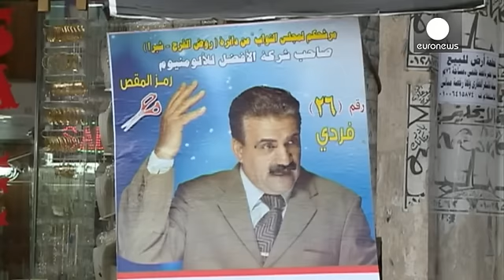Egito: Eleições legislativas marcadas pela fraca participação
Os egípcios de 13 províncias dirigiram-se, este domingo, às urnas para eleger um novo Parlamento, na segunda fase das eleições legislativas. O escrutínio, que se prolonga esta segunda-feira, está a ser marcado pela fraca participação e pelo desinteresse da população.

O presidente Abdel Fattah al-Sisi considerou estas eleições como um marco no caminho delineado pelo exército para a democracia.

A população espera mudanças.

"Vim votar para o bem do nosso país, pelo futuro dos jovens e para vive…